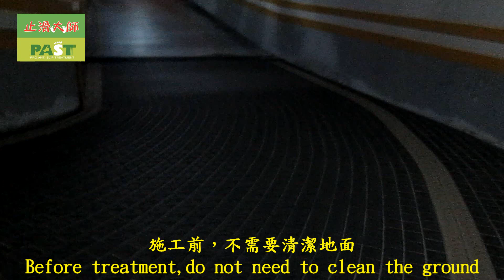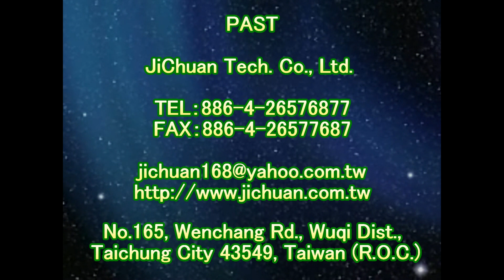1939 社區 車道 止滑磚止滑防滑施工工程